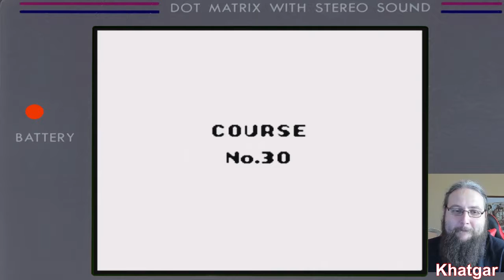Wario Land - Super Mario Land 3 - 09 - SS Tea Cup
Erlebt mit mir meine Kindheit auf dem GameBoy nach.

Wario Land: Super Mario Land 3 ist ein Jump ’n’ Run-Videospiel der Firma Nintendo. Der Name des Spiels ist etwas irreführend, da Mario in diesem Spiel kaum in Erscheinung tritt. Stattdessen steuert der Spieler Marios bösen Rivalen Wario. Es ist das erste Spiel, in dem Wario sowohl als Titelfigur als auch als Spielfigur auftritt.
Die Handlung greift das Ende von Super Mario Land 2 auf, in dem Wario aus Marios Schloss vertrieben wurde, das er zuvor noch besetzt hatte. Wario ist nun auf der Suche nach einer neuen Bleibe. Da erfährt er zufällig, dass die Brown Sugar Piraten die Goldstatue von Prinzessin Peach gestohlen haben und dass Mario sie zurückholen soll. Wario schmiedet sofort Pläne, was er mit dem kostbaren „Goldkind“ anfangen könnte. Mit dem Reichtum will er an ein eigenes Schloss kommen. Daher reist Wario umgehend zur Pfeffer-Insel, auf der das Versteck der Piraten liegt, um sich die Statue und weitere von deren Schätzen zu erkämpfen. Dies ist allerdings leichter gesagt als getan, da die Piraten, insbesondere ihre Anführerin Captain Syrup, die Kostbarkeit nicht einfach so hergeben wollen.

Musik Abspann:
Wario Land - Super Mario Land 3 Soundtrack

Hardware:
Hyperkin Retron 5
Original Cardridge "Wario Land - Super Mario Land 3"